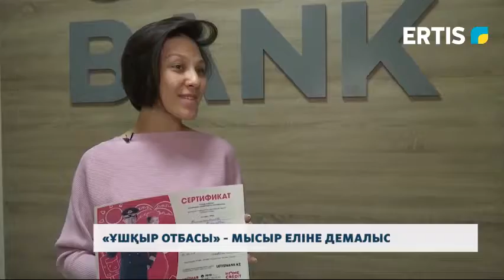«ҰШҚЫР ОТБАСЫ» - МЫСЫР ЕЛІНЕ ДЕМАЛЫС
Хоум Кредит банкі «Ұшқыр отбасы» науқанын жүргізеді. Акция қорытындысы бойынша жеңімпаздар Мысыр еліне демалысқа аттанады.